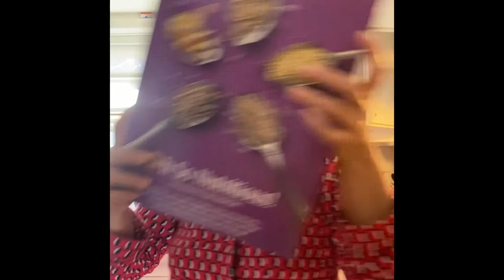Ang matagal ko nang gusto i.share sa Inyo dahil nahihiya aku!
Ang matagal ko nang i.share na hnd matuloy tuloy guys.